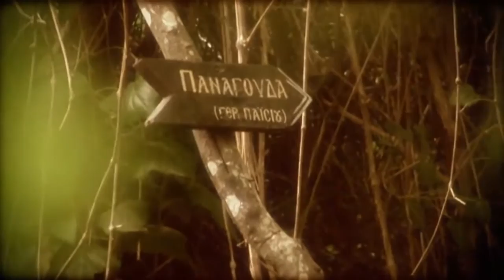Преподобный Паисий Святогорец. Новая встреча Святоотеческого кружка.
Христос Воскресе. дорогие отцы, братья и сестры!

26 апреля 2018 года в 18.00 в аудитории 305 на богословском факультете Царицынского православного университета состоится новая встреча Святоотеческого кружка.

Она будет посвящена великому святому XX века - преподобному Паисию Святогорцу.
Отец Паисий был простым монахом на Святой Горе Афон, но его жизнь и деятельность имела всемирный масштаб, его молитва помогала людям на всех континентах, его слова трогали даже окаменевшие сердца больших грешников.

Во время его жизни на Святой Горе к нему приходили тысячи и десятки тысяч людей, обремененных скорбями, болезнями и житейскими заботами. Но он, сам будучи почти всю жизнь больным человеком, помогал им, не жалея себя.

Он принимал боль людей, исцелял их своей молитвой и Божиим словом, которое со властью действовало на их сердца, преображая и обновляя человеческие души.
В 2015 году преподобный Паисий был канонизирован. В первый официальный день его памяти, посвященный его преставлению, 12 июля 2015 года к его могиле, которая находится в основанном им монастыре апостола Иоанна Богослова в селении Суроти близ Салоник в Греции, собралось около 100.000 человек со всего мира. Такова любовь людей к нему! Эта любовь - ответ на его любовь ко всем людям, ибо по словам самого святого его любовь была такова, что он был готов разрезать свое сердце на миллион кусочков и раздать их каждому, кто хотел его помощи.

После праведной кончины святого Паисия было издано множество книг с его изречениями, полными любви, смирения, живого слова и даже искрометного юмора, которые были так свойственны характеру Старца при жизни.

По словам многих такие люди как Паисий Святогорец рождаются раз в несколько веков. Как сказал друг Паисия Святогорца, ныне живущий Старец Гавриил Карейский сейчас даже, если выжать всех монахов Святой Горы, то одного Паисия Святогорца не получится. Таково сердце этого угодника Божиего, который примером своей жизни приводил, приводит и будет приводить ко Христу тысячи, а возможно и миллионы людей! Очень драгоценно, что этот человек - наш современник, перешедший в Царство Небесное в недалеком 1994 году!

Это будет первая встреча о преподобном Паисии, так как его личность настолько масштабна, что мы не сможем сказать о нем сразу все. В течении первой встречи мы узнаем о жизни и подвигах преподобного Паисия, а также посмотрим одну из серий фильма о нем. Вначале о преподобном и его духовном служении людям нам расскажет по скайп-мосту московский гость Святоотеческого кружка Евгений Иванов, эксперт Аналитического Центра Святителя Василия Великого (г. Москва).

Бог молитвами Божией Матери и преподобного Паисия Святогорца да просветит и укрепит нас всех в подвиге нашей жизни, в деле освящения нашей души и стяжания Божественной благодати.

С уважением, Злобин Максим
аспирант Московской духовной академии
ведущий Святоотеческого кружка